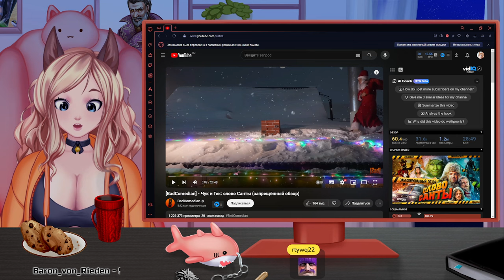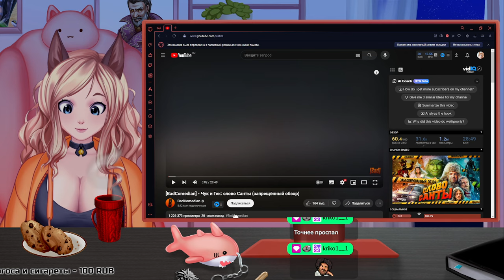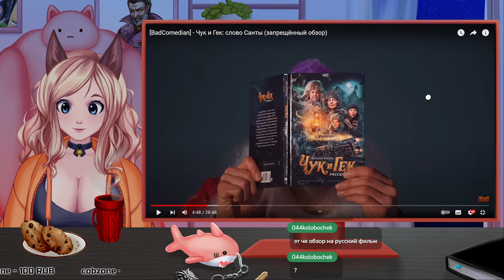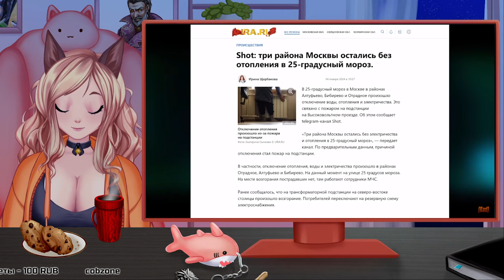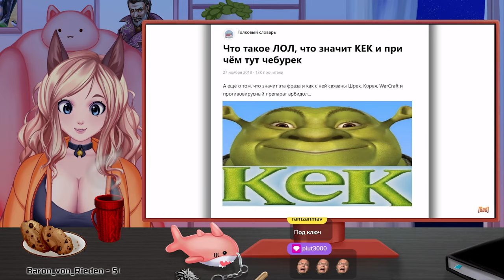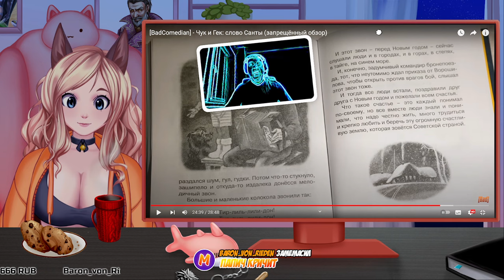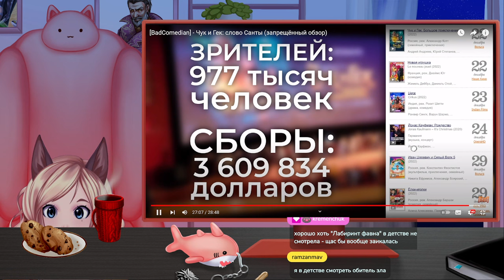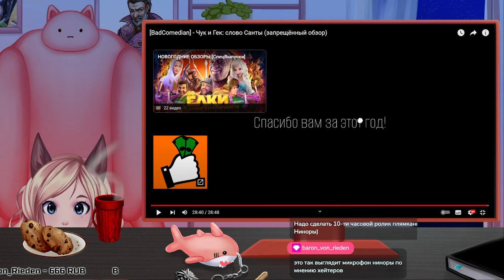РЕАКЦИЯ [BadComedian] - Чук и Гек: слово Санты (запрещённый обзор)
Смотрим обзор на якобы новогодний фильм про двух пратьев по старой сказке.